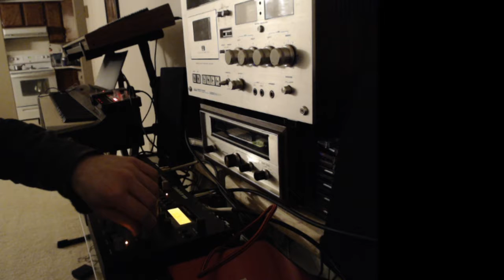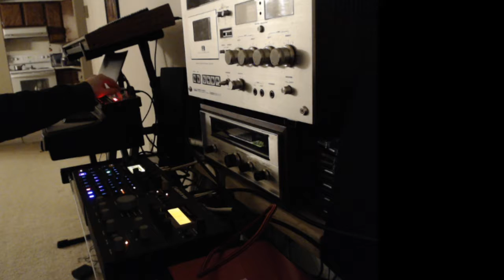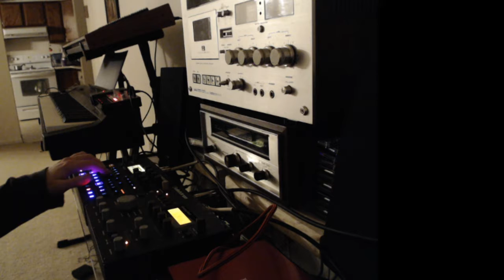jamuary_003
apologies for the poor sound quality. I ran out of 1/4" and had to use the mic.
Digitakt + Analog Heat + Volca Bass + Prophet Rev2